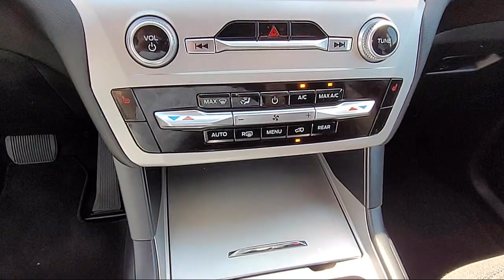2022 Ford Explorer XLT Sport Utility Sacramento Roseville Elk Grove Folsom Stockton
2022 Ford Explorer XLT Sport Utility Stock Number: P18137 Vin:1FMSK7DH3NGB22020.